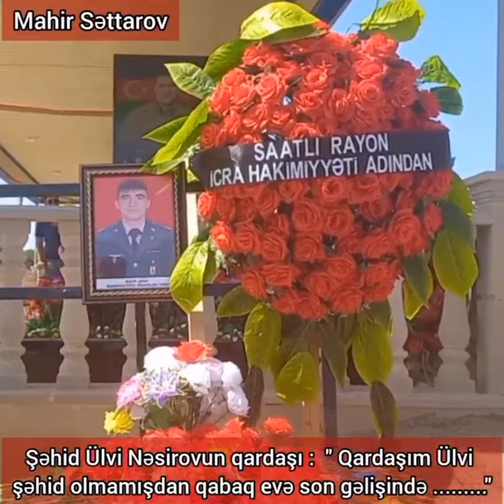Can Şəhid Nəsirov Ülvinin Qardaşı Nəsirov Əhliman ALLAH ŞƏHİDLƏRİMİZƏ RƏHMƏT ELƏSİN